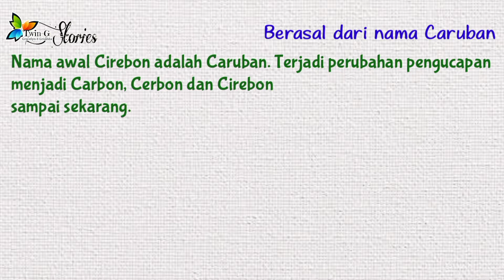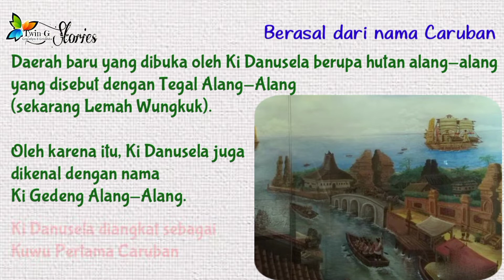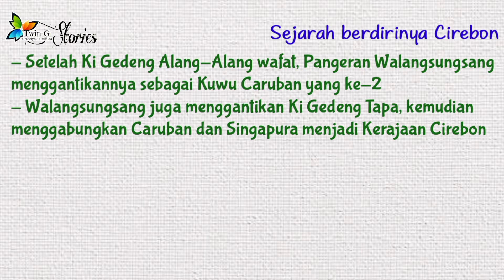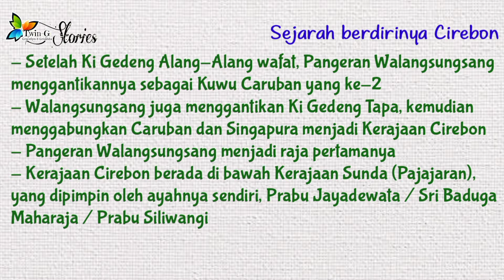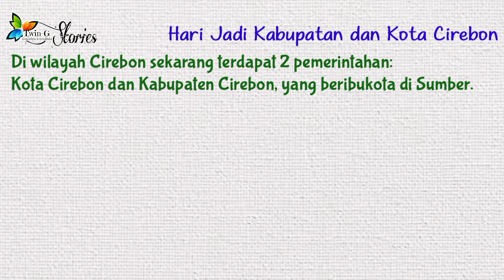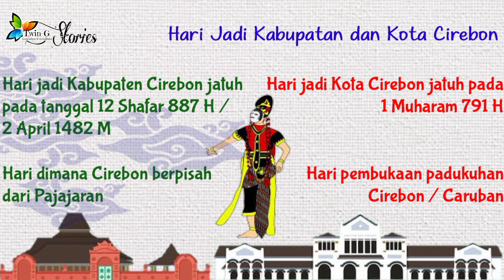Asal Usul Nama Kota Cirebon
Cirebon adalah sebuah kota di Provinsi Jawa Barat. Kota ini mempunyai julukan Kota Udang dan Kota Wali.
Cirebon memiliki peranan penting dalam penyebaran agama Islam di Jawa Barat.
Dari manakah nama Cirebon berasal?

Sumber :
- wikipedia
- historyofcirebon
- cirebonkota.go.id
- budaya Indonesia sekarang.blogspot
- radar cirebon
- suara cirebon
- okezone
- sultan in Indonesia